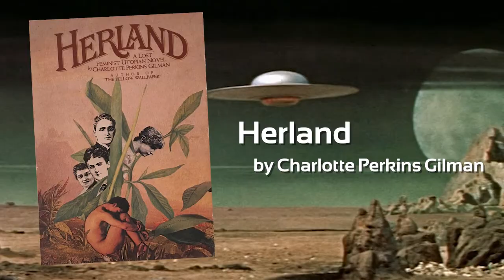Herland by Charlotte Perkins Gilman - REVIEW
30-second Sci-Fi book review #249
Herland by Charlotte Perkins Gilman